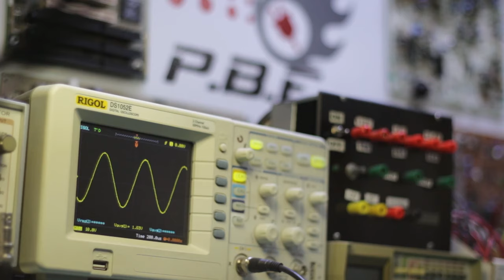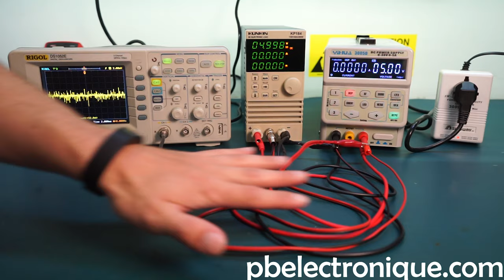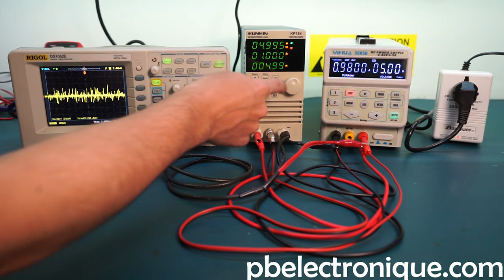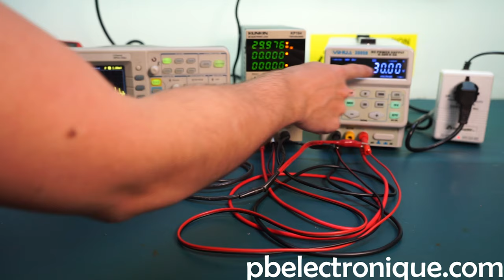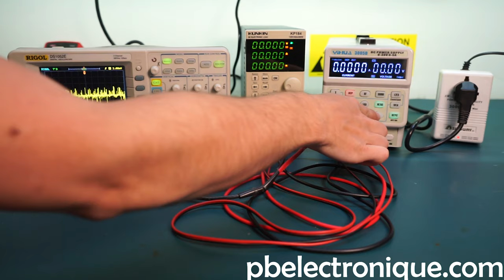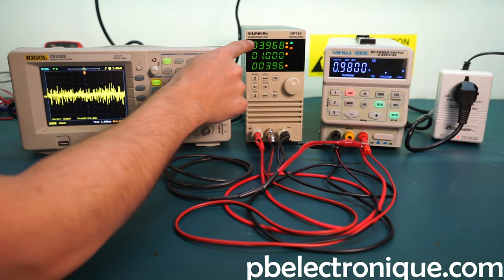Comment tester son bloc d'alimentation?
Le bloc d'alimentation (power supply) est essentiel pour un électronicien. Lorsqu'on fait l'achat d'une source, il faut tenir compte de quelques éléments clés pour s'assurer d'obtenir de bonnes performances. Dans cette vidéo, les critères de sélection sont la puissance de sortie, la stabilité de la tension et la plage de tension disponible. Faites attention, il est important de vérifier soit même la source d'alimentation pour s'assurer qu'elle respecte les spécifications données par le manufacturier.